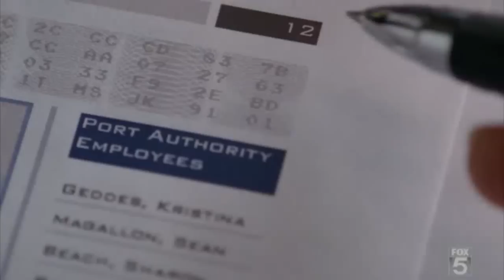Fringe Episode 3.11 Scene - She Was Starting to Have Real Feelings For Him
Olivia reads Fauxlivia's file and discovers the extends of Fauxlivia's feelings for Peter  Its kind of weird how she uses exactly the same phrases that Fauxlivia used, scene from Reciprocity. Fringe belongs to Warner Bros.